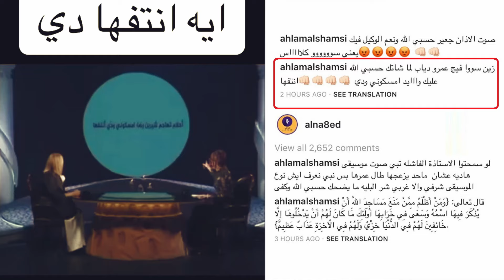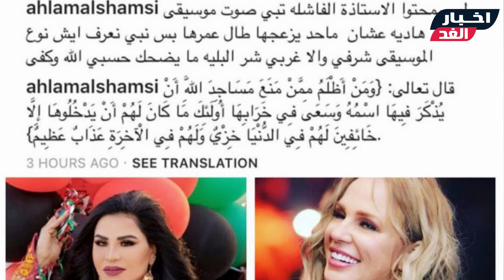خنـاقة شيرين رضا وأحلام والسبب/امسكوني ودّي أنتفها😅ورد فعل شيرين ولأول مرة تكشف سبب طلاقها من الهضبة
أنا مش متخلفة .. خـــناقة  شيرين رضا  و أحلام  والسبب (امسكوني ودّي أنتفها) وهكذا ردت عليها شيرين ولأول مرة تكشف سبب طلاقها من عمرو دياب